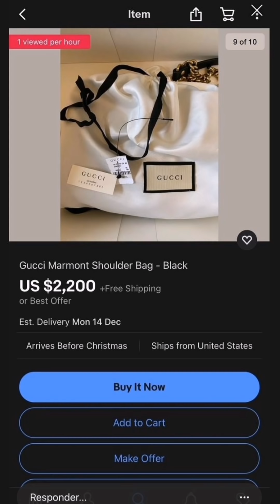Itzel lleva el caso Bolso Gucci a Estados Unidos y miren lo que Grisell le envió hoy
Itzel Hernández desde Estados Unidos planea avanzar en lo que concierne a su bolso Gucci porque no es sólo el bolso en sí, sino lo que había adentro. La bajacaliforniana Grisell top 15 de Mexicana Universal e Itzel intercambian mensajes, pero parece una historia sin final por ahora. Vean la reacción de Itzel a lo que Grisell le contestó hoy.